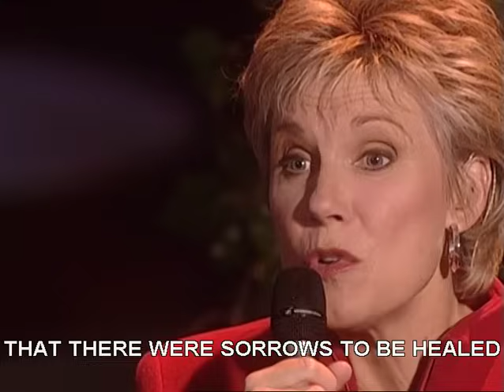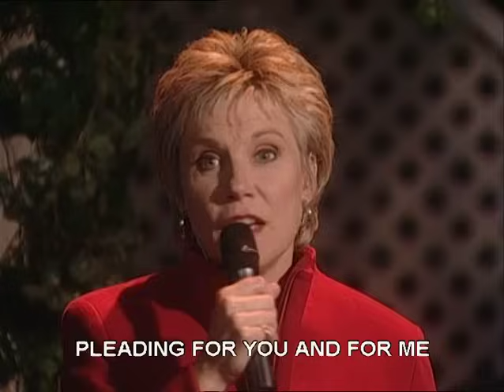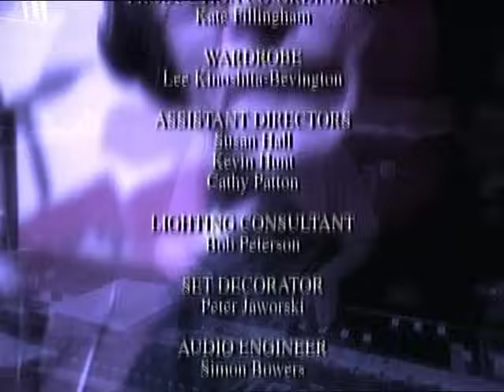Anne Murray: What a Wonderful World (TV show)